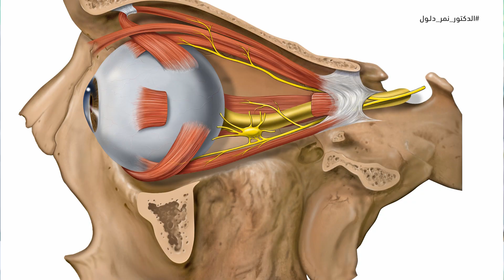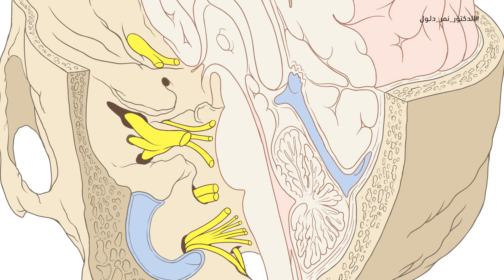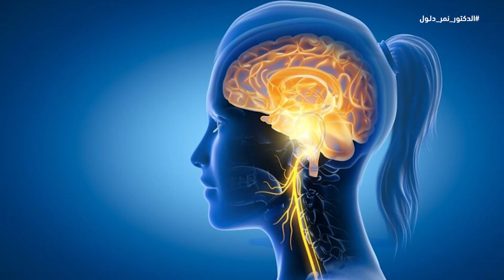أقوي فيتامين لدعم أهم أعصاب فرصة حقيقية لعلاج ضعف الاعصاب في اليد القدم الظهر واعصاب المخ والقولون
هل التهاب الأعصاب مرض خطير ما هو العصب الحائر وما هو علاج العصب الحائر وكيف يحدث تصلب العصب والتهاب الاعصاب اضطرابات العصب العاشر وتطبيقاته العلاجية العصب العاشر ( Vagus Nerve) تفرعات ووظائف العصب المبهم أعراض التهاب العصب العاشر ومضاعفاته العصب الحائر: أهم المعلومات والحقائق أعراض التهاب العصب العاشر ومضاعفاته ماذا تعرف عن العصب العاشر؟ كيف يتم فحص العصب الحائر؟ أفضل غذاء للأعصاب والدماغ أنواع الأعصاب  وما هو علاج تشنج الاعصاب وعلاج شد الأعصاب في الرجلين  أقوي فيتامين لدعم أخطر أعصاب الجسم وأهمها لعلاج ضعف الاعصاب في اليد القدم الظهر واعصاب المخ والقولون

علاج العصب الحائر
اعراض العصب الحائر
العصب الحائر اعراضه
تدليك العصب الحائر
العصب السابع

ما هي اعراض التهاب العصب العاشر؟ ما هو علاج العصب العاشر؟ كيف اعرف اني اعاني من العصب الحائر؟
ما هي اسباب العصب العاشر؟ هل العصب العاشر خطير؟ هل يمكن الشفاء من العصب الحائر؟
ما علاقة القولون بالعصب الحائر؟ لماذا سمي بالعصب الحائر؟ هل العصب الحائر يسبب الصداع؟
هل شرب الماء البارد يقتل العصب الحائر؟ كيف انشط العصب الحائر؟ ما هو العصب الذي يغذي القلب؟
هل العصب الحائر هو العصب العاشر؟ هل الاعصاب تسبب ضيق في التنفس؟ هل البرد يزيد من التهاب الاعصاب؟

العصب العاشر أعراضه | علاج العصب العاشر الحائر | هل العصب العاشر خطير
علاج العصب العاشر بالأعشاب | العصب العاشر بالانجليزي | علاج العصب العاشر بالحجامة
تجربتي مع العصب الحائر | تدليك العصب الحائر | علاج العصب العاشر الحائر | العصب العاشر أعراضه | هل العصب العاشر خطير
علاج العصب العاشر بالأعشاب | علاج العصب العاشر بالحجامة |

ليس المقصود من محتوى الفيديوهات المقدمة عبر قناة د. نمر دلول أن تكون بديلاً عن التشخيص والعلاج في المراكز الصحية في بلدك، ينصح دوما بالحصول على  مشورة طبيبك بشأن أي مشكلة صحية تعاني منها، لا تتجاهل أبدًا النصائح الطبية المُقدمة من طبيبك، ولا تتوقف أبدًا عن تغيير أدويتك دون استشارة طبيبك الخاص، هذه الفيديوهات هي  لأغراض التوعية الصحية والتثقيف الصحي، لا ينبغي الاعتماد على هذه الفيديوهات في التشخيص الذاتي، كما أنه ليس بديلاً عن الفحص الطبي، عليك ألّا تُقدِم على أي تغيير في نظامك الصحي أو الغذائي قبل استشارة الطبيب أولاً والخضوع للفحص والتشخيص الطبي والحصول على التوصيات الطبية. اطلب دائماً نصيحة الطبيب أو مُقدّم خدمات صحيّة مؤهل بشأن أي أسئلة لديك تتعلق بحالة طبية.